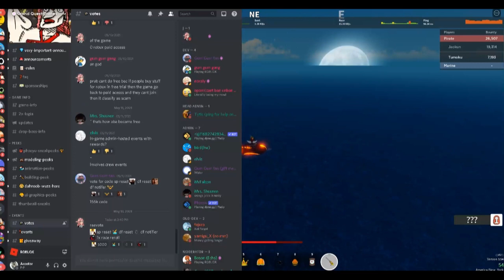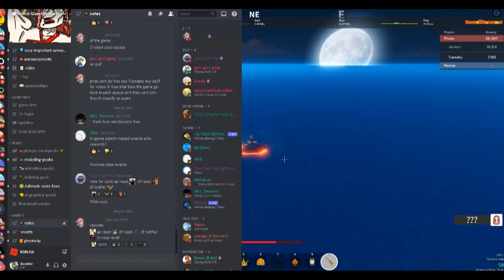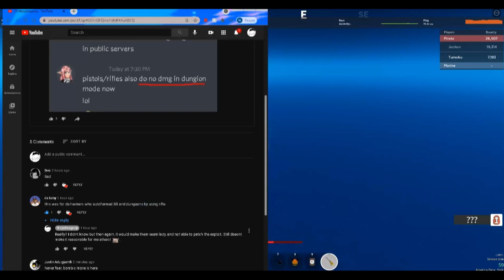Gun Nerfed for no reason....[Grand Piece Online]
Legit made the video and gun was put to 50% reduce dmg

(Below Tags)